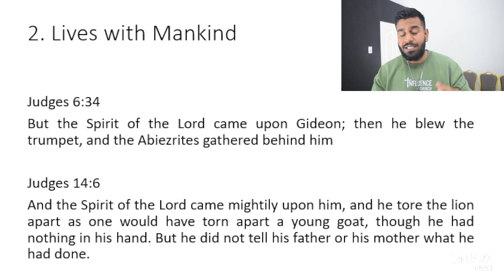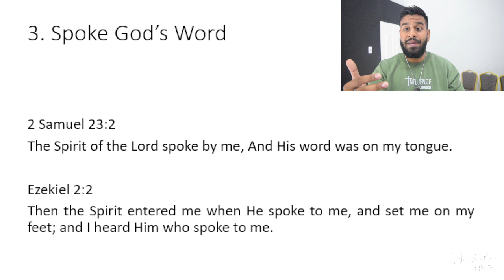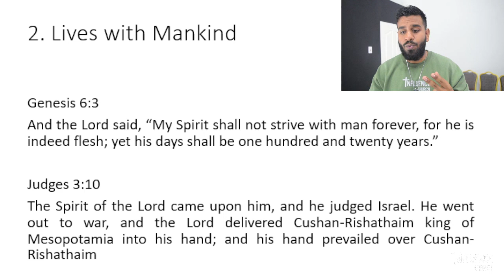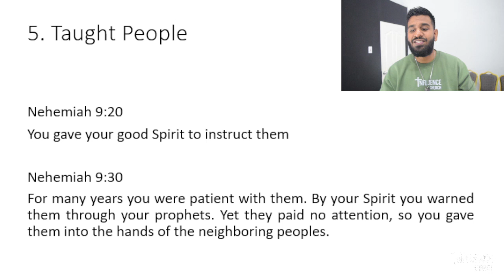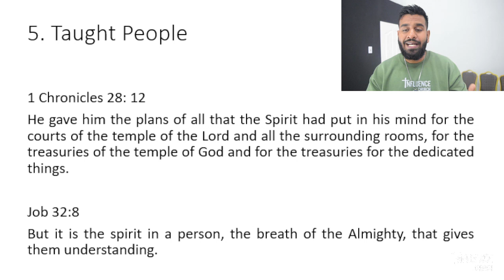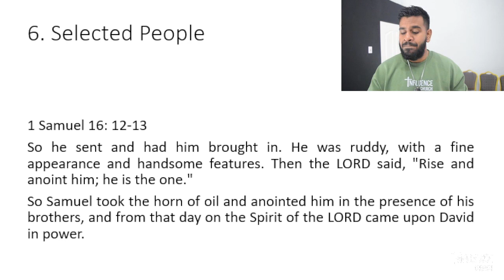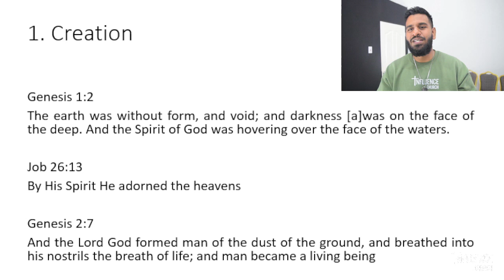Understanding the Holy Spirit - Part 2 | Bible Study | Inzemaan Mirza